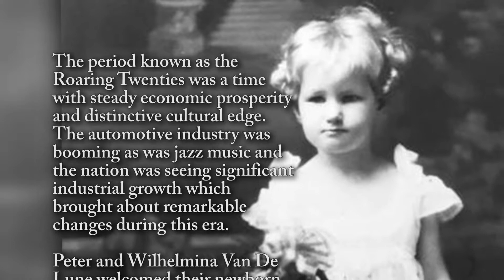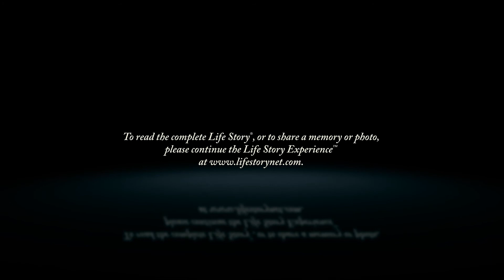Marian Wiley - Life Story Digital Video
Life Story Funeral Homes present the life of Marian Wiley of Holland, MI. To read the obituary of Marian Wiley, to read the full Life Story, or to leave a memory or comment, please